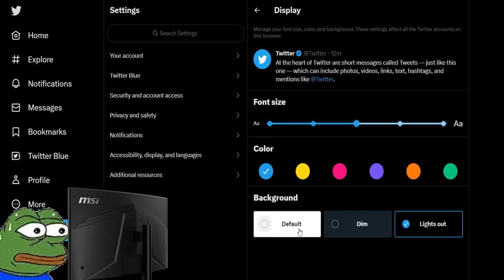Pepe accidentally turn on light mode in twitter